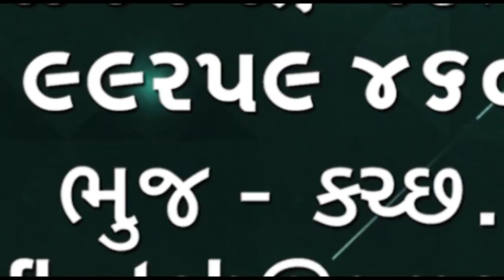ભુજના હોસ્પિટલ રોડ ઉપર ખોદાણ બાદ રીપેરીંગ ન થતાં લોકો ત્રસ્ત